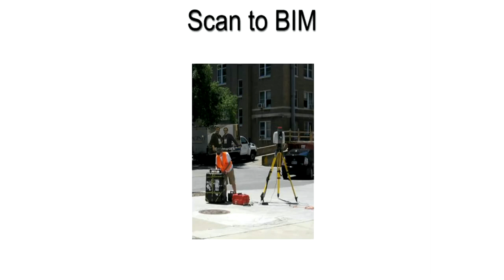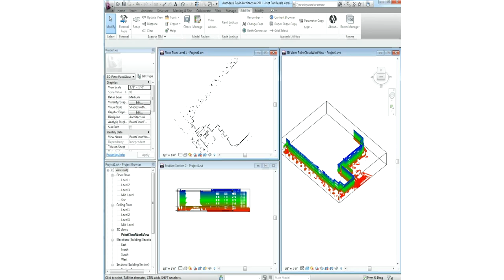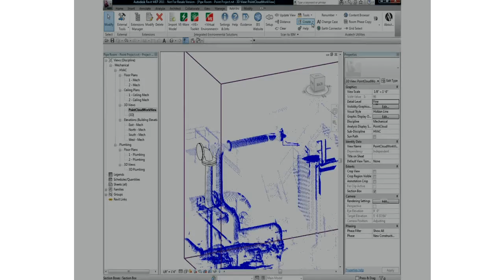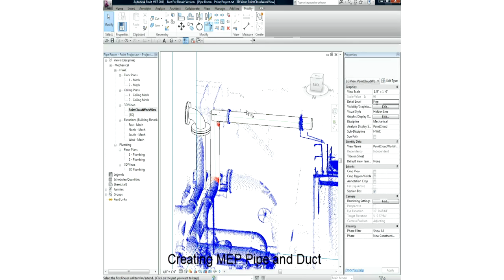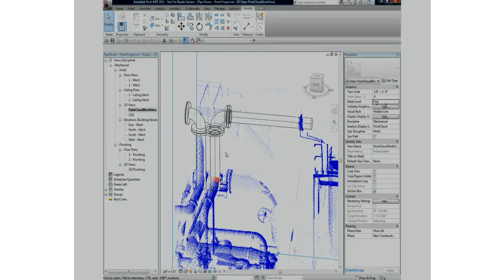Scan to BIM - Point Cloud Integration with Autodesk Revit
Beau Turner/Matt Mason